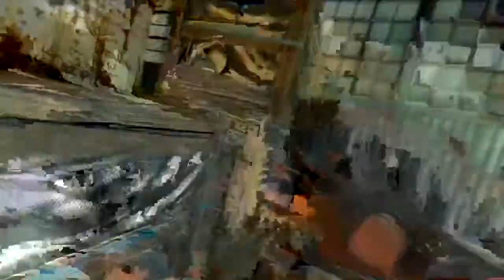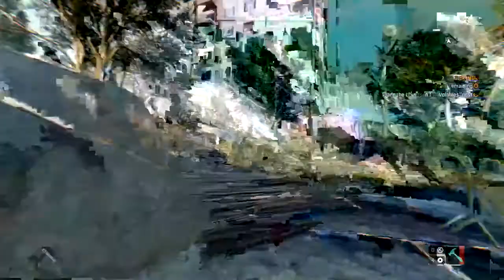Dying Light Walkthrough Part 15